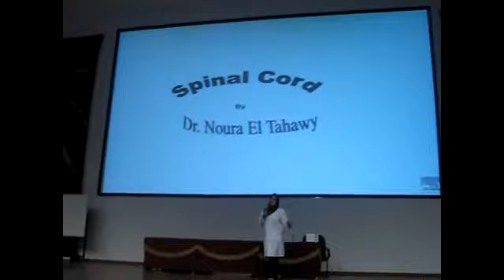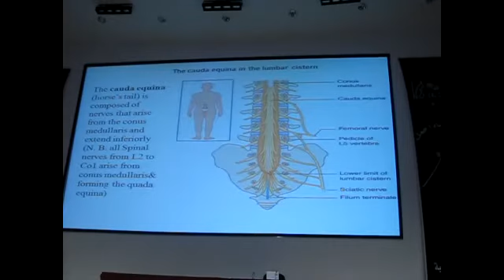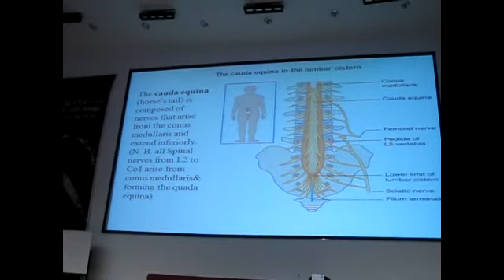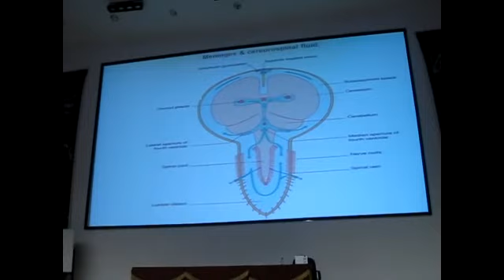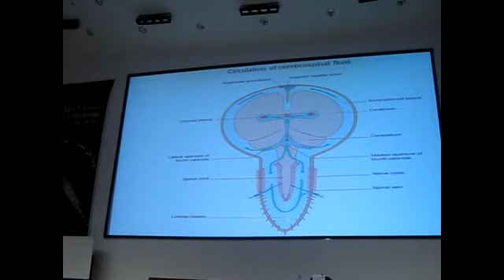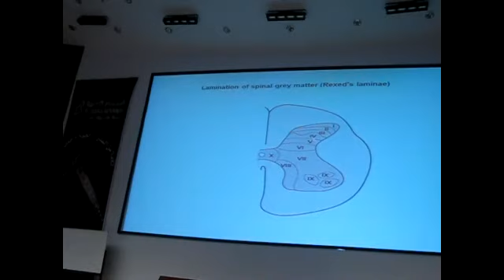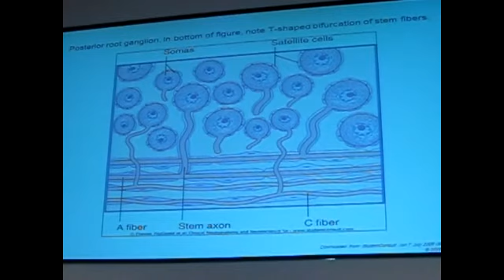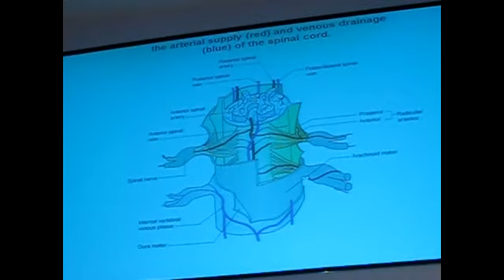spinal cord Dr. Noura